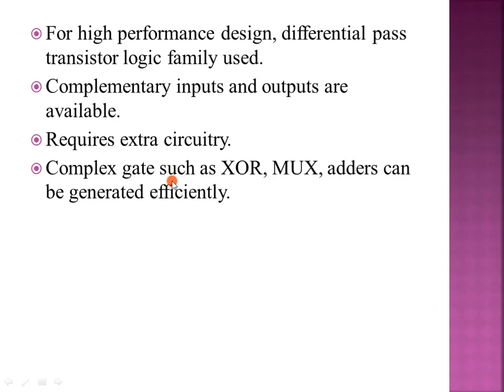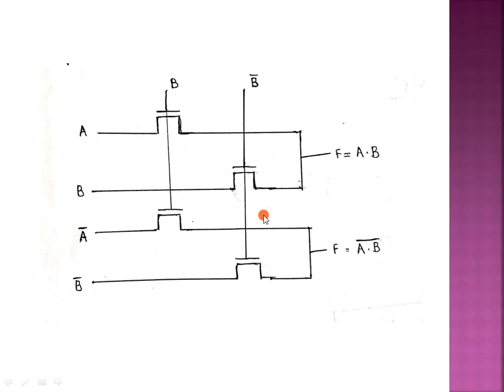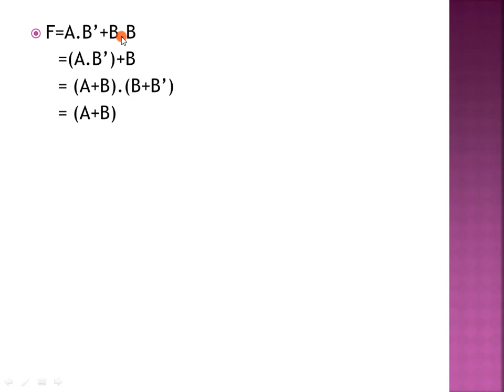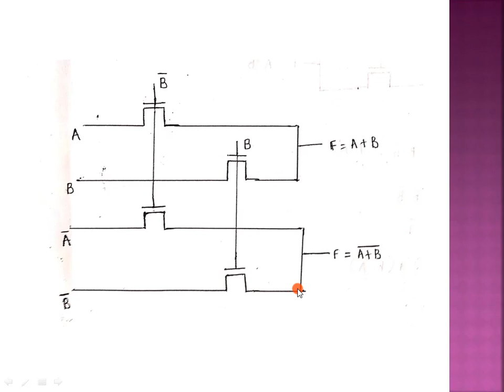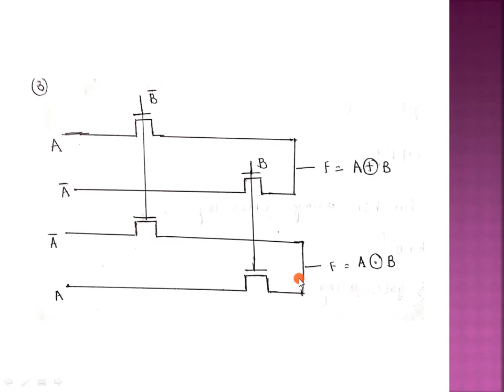Complementary pass transistor Logic Design|With example|Tricks to implement|Malayalam explanation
This video explains about complementary pass transistor logic design with examples.